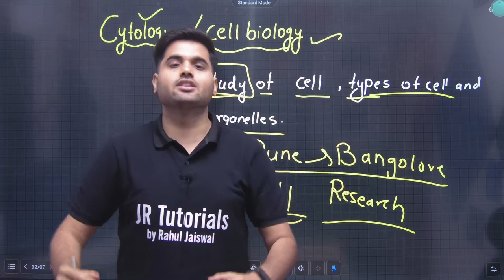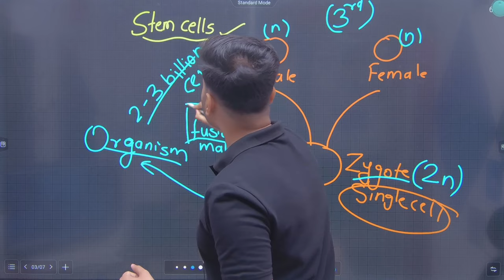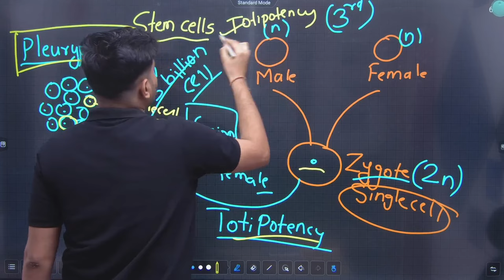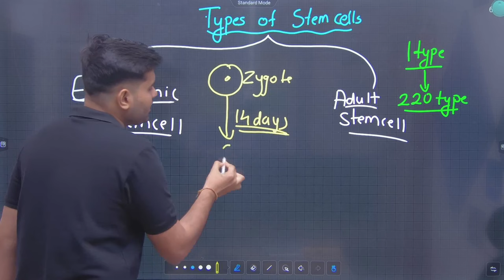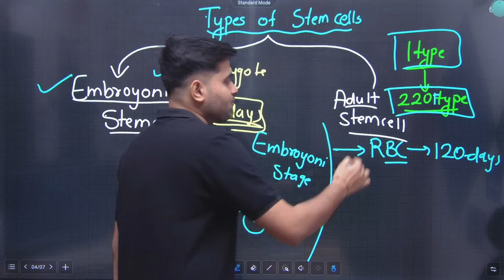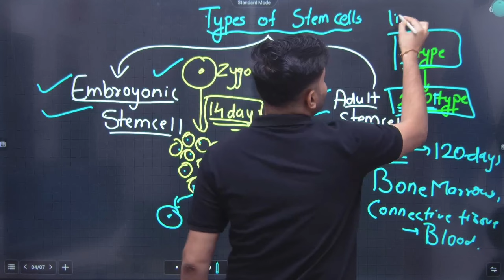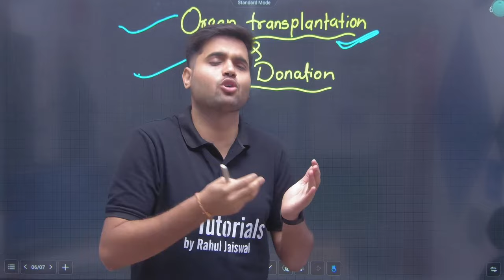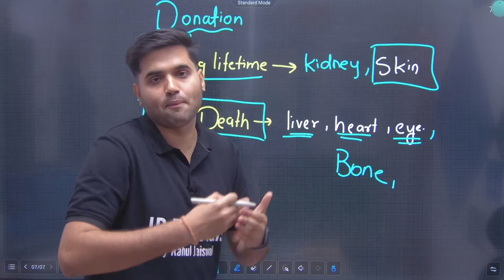10th Science | Chapter 8 | Cell Biology & Biotechnology | Lecture 1 | Maharashtra Board